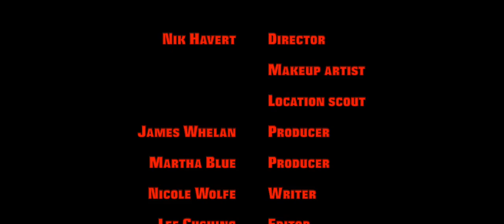Tea and a Trailer # 73: Gold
Victor Von Psychotron hosts the trailer for the Roger Moore dramatic thriller "Gold."  Enjoy it while your tea brews!

It's all public domain!